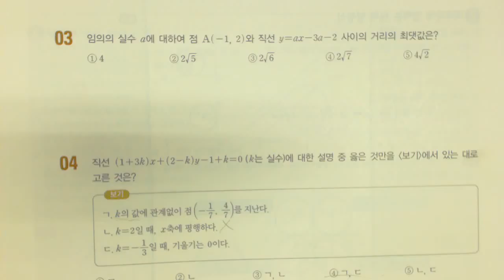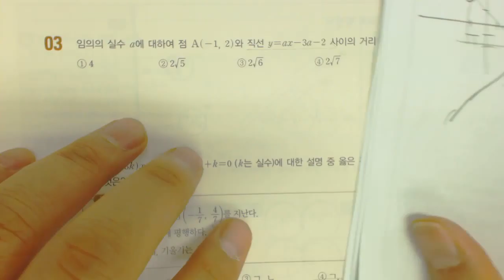EBS 올림포스 수학1 p123 3번